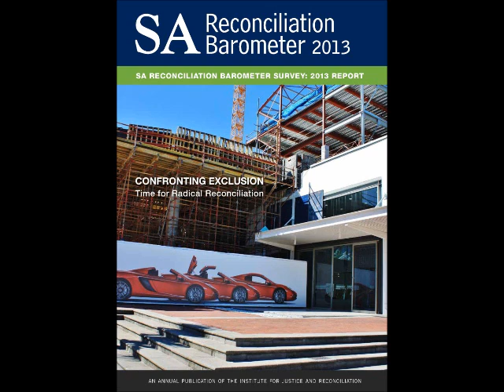Race Debate on PowerFM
This interview and call-in Q&A, featuring Dr Kim Wale, unpacks findings from the 2013 edition of the IJR Reconciliation Barometer survey report.